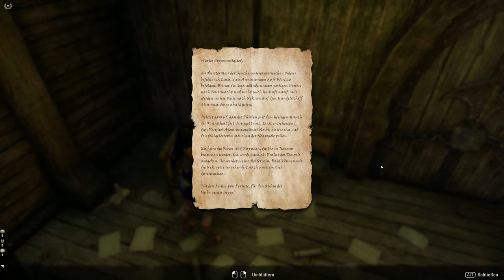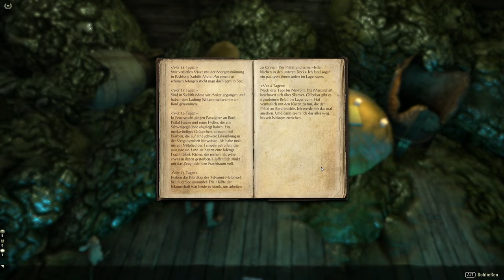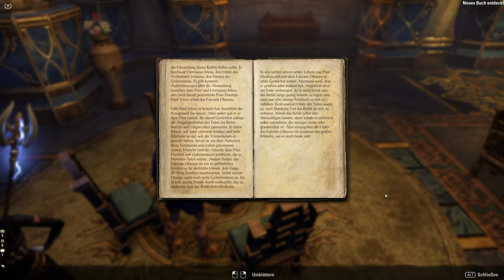Teso #401 - Hüter des Schicksals [Lets Play] [The Elder Scrolls Online]